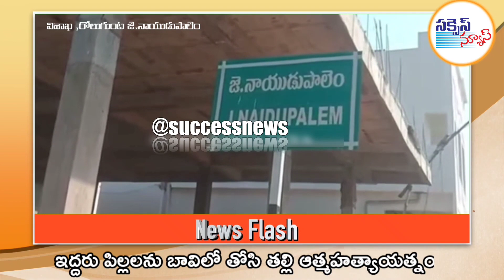విశాఖ జిల్లాలో దారుణం ! ఇద్దరు పిల్లలును నూతిలో పడేసి తల్లి ఆత్మ హత్యాయత్నం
విశాఖ జిల్లాలో దారుణం. ఇద్దరు పిల్లలును నూతిలో పడేసి తల్లి ఆత్మ హత్యాయత్నం. పిల్లలు మృతి, తల్లిని కాపాడిన స్థానికులు